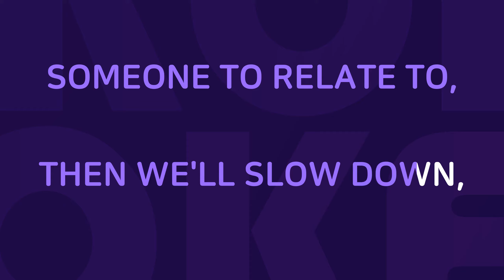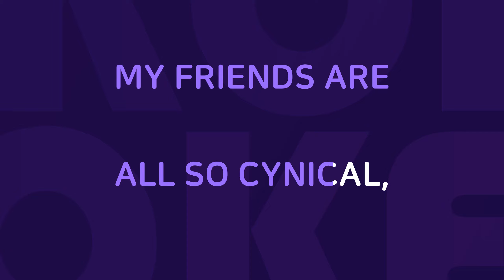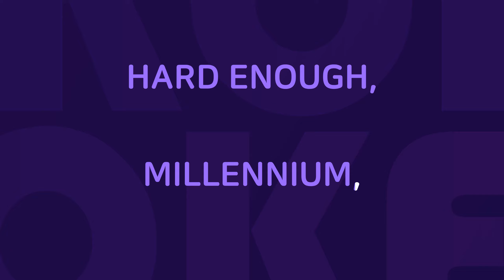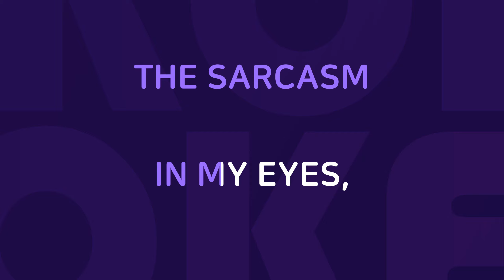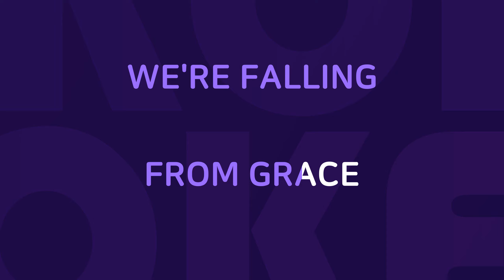Millennium : Originally Performed By Robbie Williams Karaoke Verison